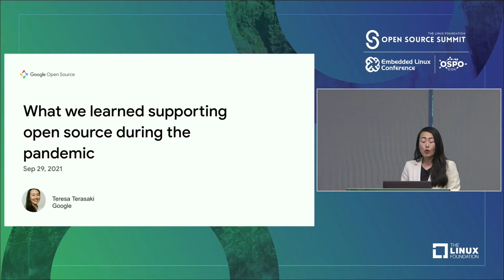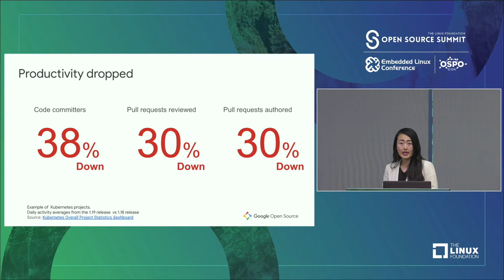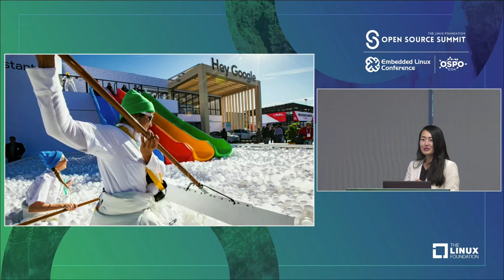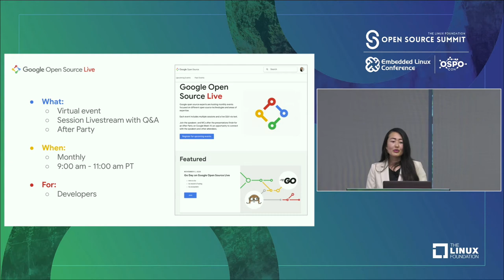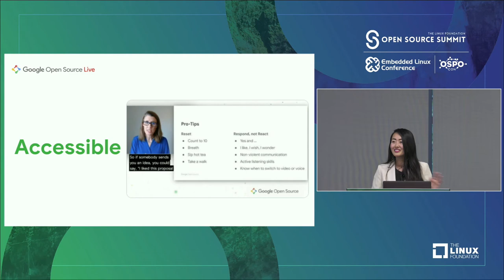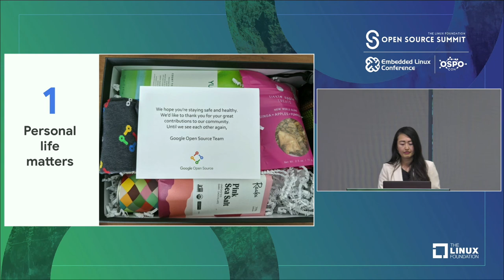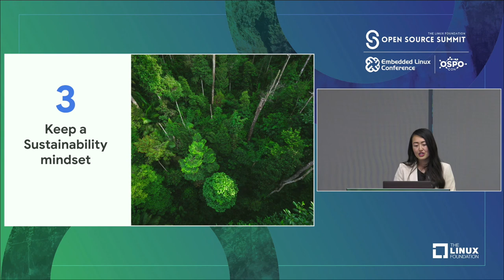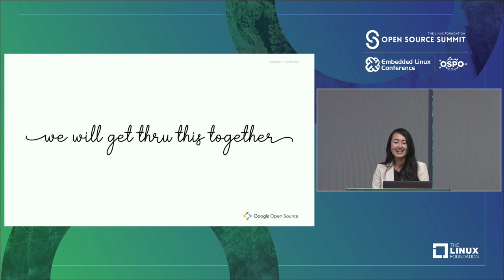How Google Fostered Open Source Community During the Pandemic - Teresa Terasaki, Google